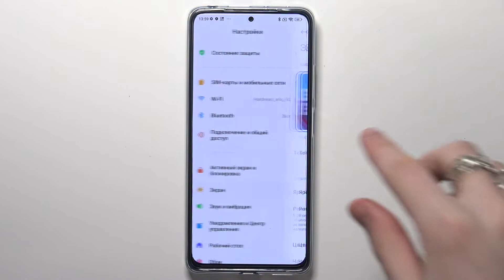Как включить темную тему на Poco X4 Pro / Как выключить темную тему на Poco X4 Pro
Чтобы узнать больше информации на тему Poco X4 Pro вам нужно перейти на наш сайт: hardreset.info/ru

Добро пожаловать на наш канал, сегодня мы научим вас как поменять цветовую тему в настройках Poco X4 Pro. Для того чтобы настроить на Poco X4 Pro цыетовую тему, вам нужно крайне внимательно просмотреть наше видео. Ведь в нём мы ответим на вопрос как настроить цветовую тему в настройках Poco X4 Pro. Цетовую тему Poco X4 Pro, можно выбрать разную и также подходящею для вас.

Как выбрать другую цветовую тему в Poco X4 Pro? Как настроить цветовую тему в Poco X4 Pro? Как поставить другую цветовую тему для Poco X4 Pro? Как заменить цветовую тему в Poco X4 Pro?